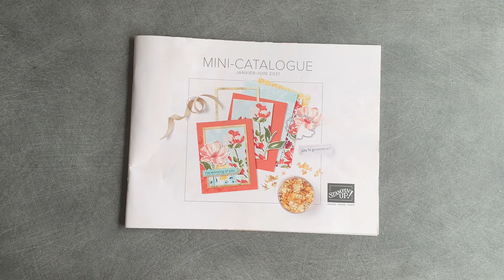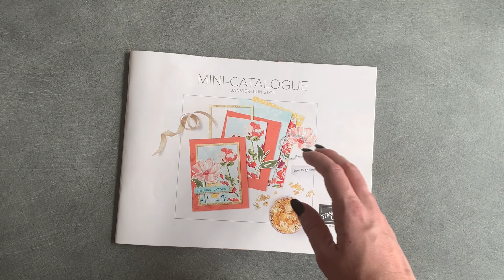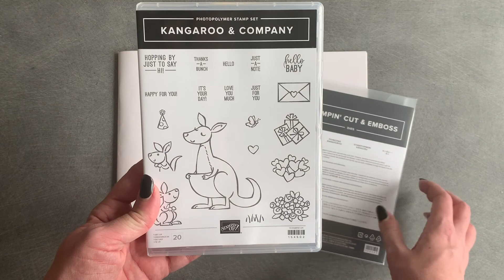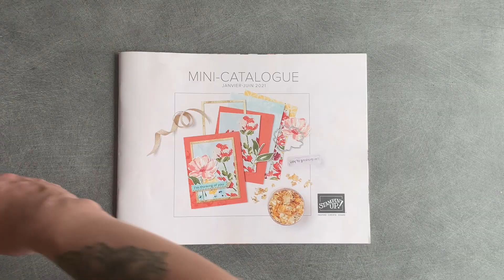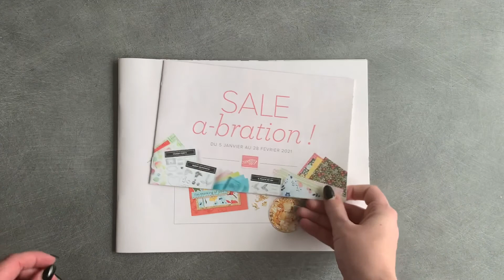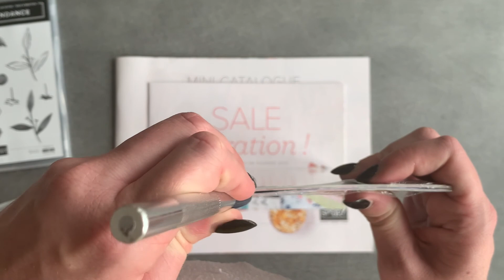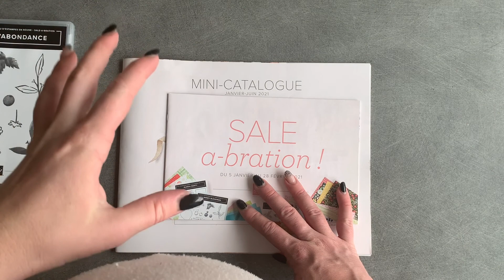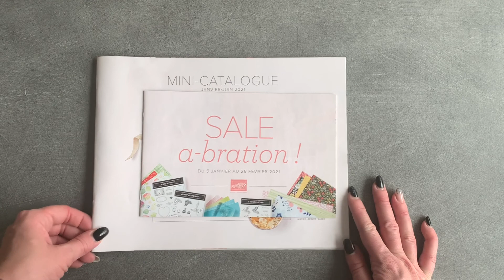HAUL SCRAPBOOKING #3 - Ma commande de Février avec Stampin’Up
Bonjour bonjour tout le monde!

On se retrouve aujourd’hui pour mon haut Stampin’Up du mois de Février. Que des nouveautés à l’horizon!

Je me ferais un plaisir d'échanger avec vous!!